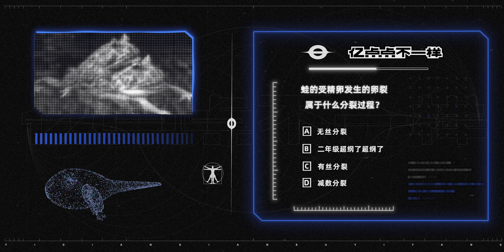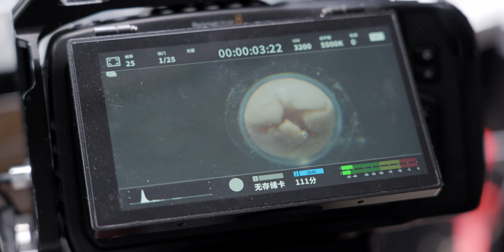高能预警！快放1000倍，带你看受精卵分裂全过程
拍过闪电，也拍过魔术，这次我们把相机对准了生命的起源——受精卵。
感谢Eason提供的场地，才能把这么神奇的一个过程分享给屏幕前的你们！